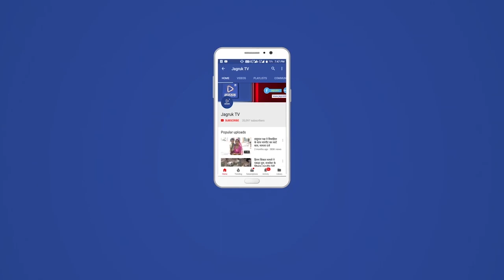सांडेराव : हाइवे सड़क मार्ग पर आवारा पशु की चपेट में आने से अधेड़ काश्तकार की मौत।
फोरलेन हाइवे पर बीती रात को एक अधेड़ काश्तकार बाइक पर अपने खेतों से घर की और जा रहा था कि अचानक एक आवारा पशु दौड़ कर आया और बाइक सवार को चपेट में ले लिया,जिससें वह गंभीर रूप से घायल हो गया।घटना की सूचना मिलते ही साण्डेराव पुलिस दल के मौके पर पहुंच स्थिति से अवगत होकर घायल को तुरंत प्रभाव से साण्डेराव सामुदायिक स्वास्थ्य केन्द्र पर ले गएं,मगर घायल ने बीच रास्ते में दम तोड़ दिया। प्राप्त जानकारी के अनुसार धन्नाराम पुत्र राणाराम कालबेलिया जोगी निवासी बिरामी ने पुलिस को रिपोर्ट देकर बताया कि मेरे पिताजी राणाराम पुत्र केसाराम जाति कालबेलिया उम्र 61 वर्ष निवासी बिरामी हमेशा की तरह देर शाम को खेती का काम काज निपटा कर घर पर आ रहें थें कि आकदडा गांव की सरहद पर स्थित नमस्ते होटल के पास फोरलेन हाइवे पर अचानक एक आवारा पशु दौड़ता-भागता हुआ आया तथा मेरे पिताजी राणाराम को चपेट में ले लिया जिससें वह गंभीर रूप से घायल हो गए। सूचना के बाद साण्डेराव थानाधिकारी सरजिल मलिक मय पुलिस दल के मौके पर पहुंच स्थिति से अवगत होकर घायल अधेड़ को हाइवे की एम्बुलेंस से  साण्डेराव सामुदायिक स्वास्थ्य केन्द्र पर ले जा रहे थे कि घायल ने अस्पताल पहुंचने से पहले ही दम तोड़ दिया।पुलिस ने शव को साण्डेराव सामुदायिक स्वास्थ्य केन्द्र की मोर्रची में सुरक्षित रखवाया। बुधवार सुबह मृतक के परिजनों के बाद उसका पोस्टमार्टम करवा कर शव परिजनों को सुपुर्द कर दिया। पुलिस ने मामले को दर्ज कर जांच शुरू कर दी है।